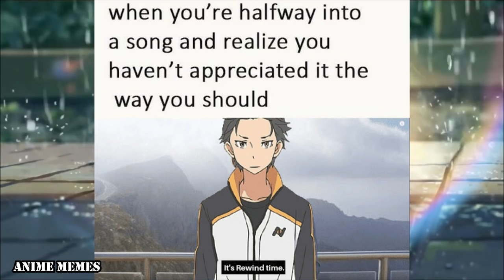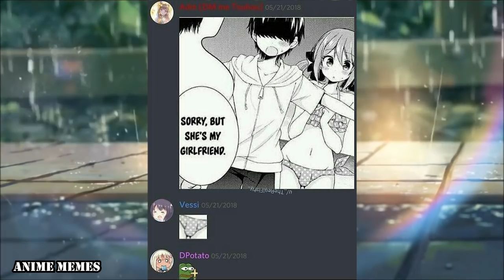ANIME MEMES V40